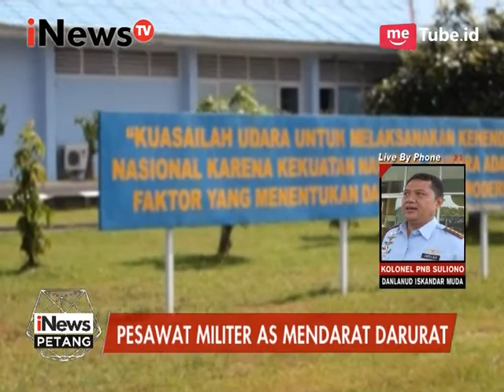Telewicara : Kolonel PNB Suliono, Pesawat militer AS mendarat darurat - iNews Petang 25/03